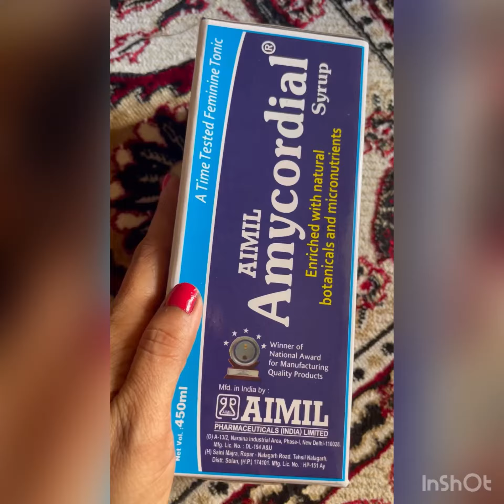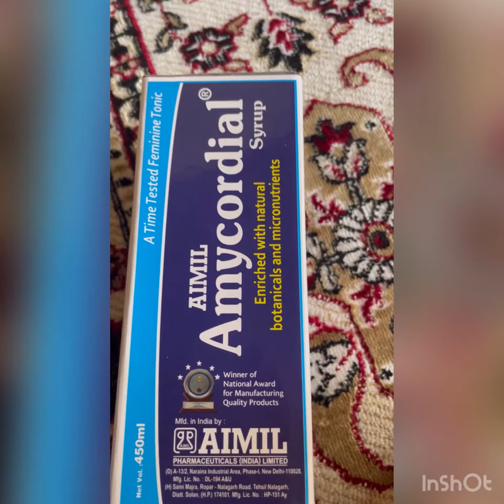ମାସିକ ଧର୍ମ ରେ ଯନ୍ତ୍ରଣା ରୁ ମୁକ୍ତି ପାଆନ୍ତୁ Amycordial Syrup ||Uses Benefits Dosage Side Effects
ମାସିକ ଧର୍ମ ରେ  ଯନ୍ତ୍ରଣା ରୁ ମୁକ୍ତି ପାଆନ୍ତୁ